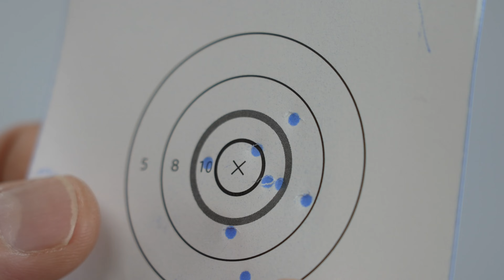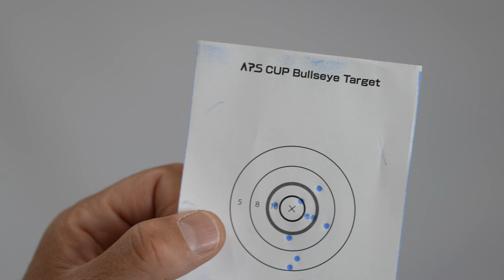ブルズアイの採点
マック堺トイガン雑談チャンネル